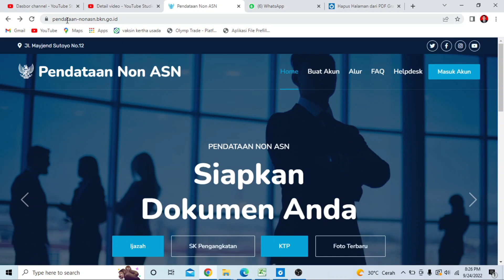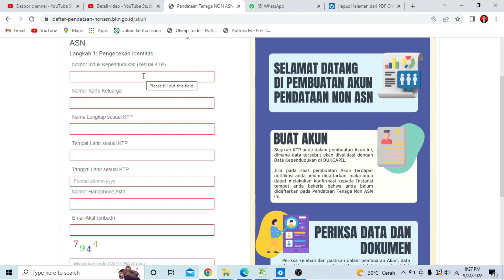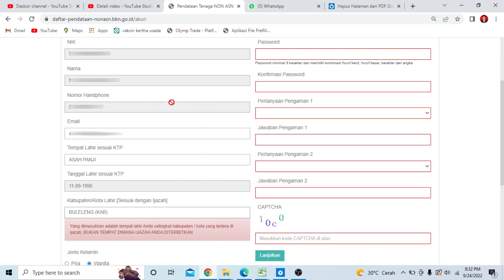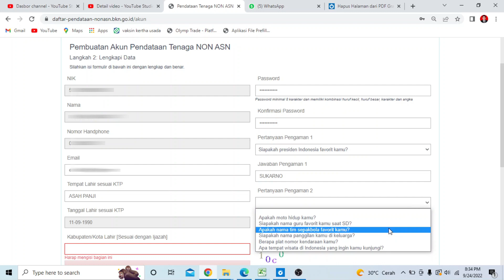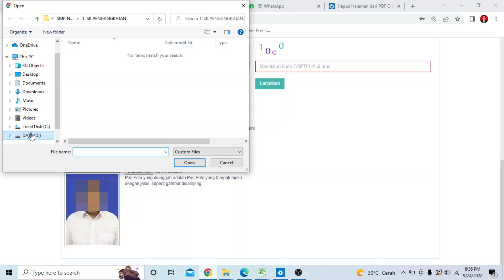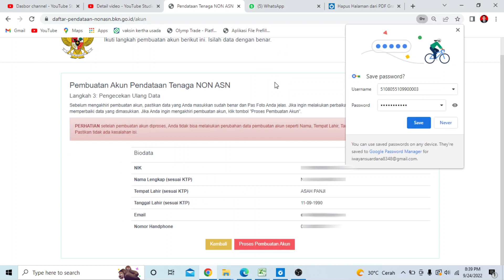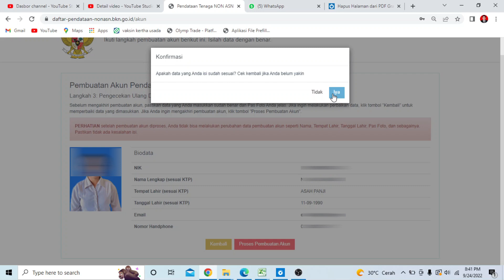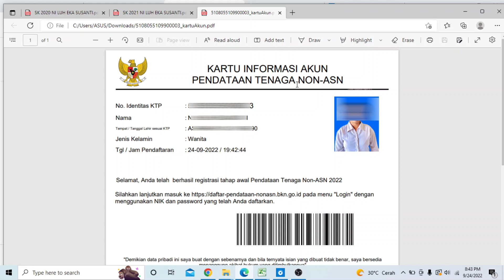CARA BUAT AKUN PENDATAAN NON ASN DENGAN BENAR|TUTORIAL LENGKAP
Akun pendataan non asn perlu dibuat sebelum mengisi pendataan non asn 2022. langkah-langkah cara buat akun pendataan non asn sangat mudah jika dilakukan dengan cermat.
Bingung cara buat akun pendataan non asn?
Simak sampai akhir pada video ini sehingga cara buat akun pendataan non asn menjadi mudah.